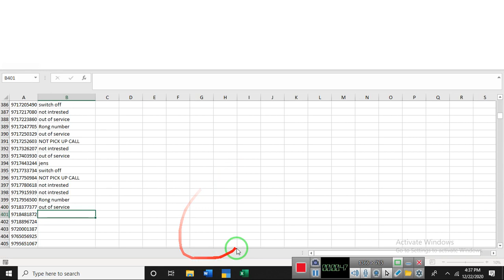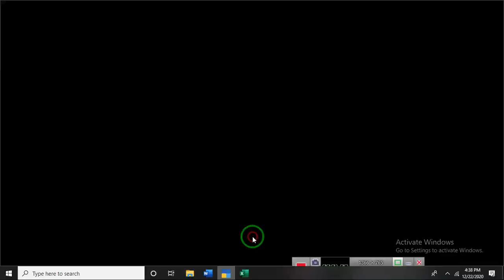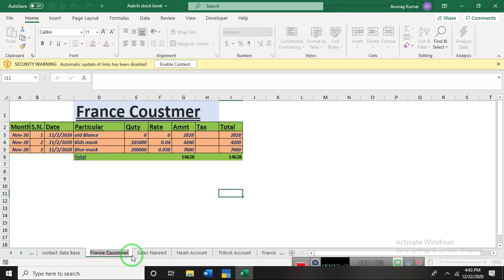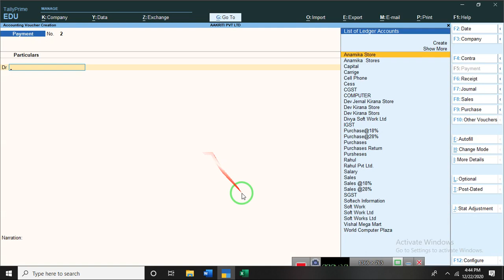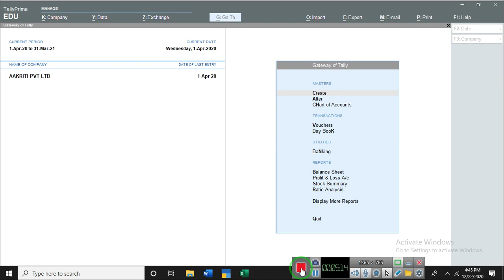A12 How to Anebale Excel Import Utilities Option And How to import excle data to TAlly Prime